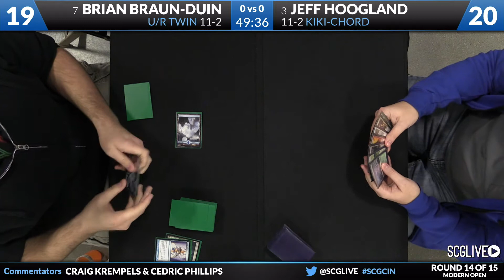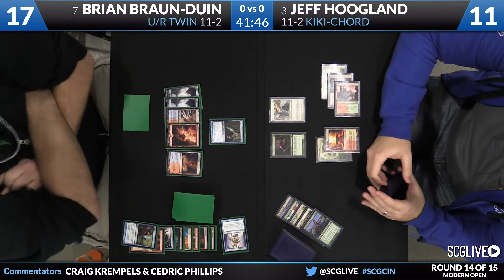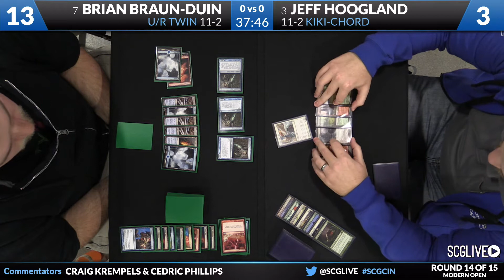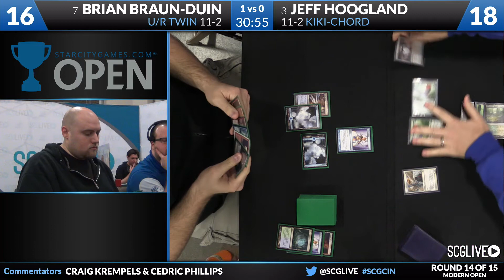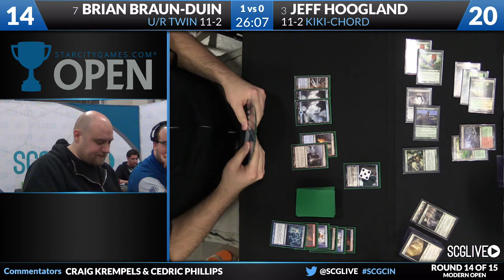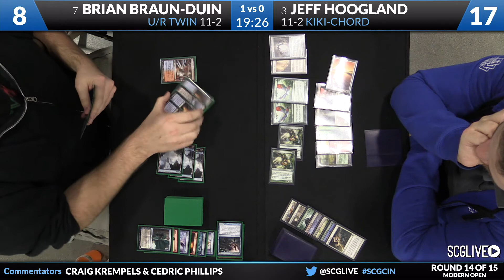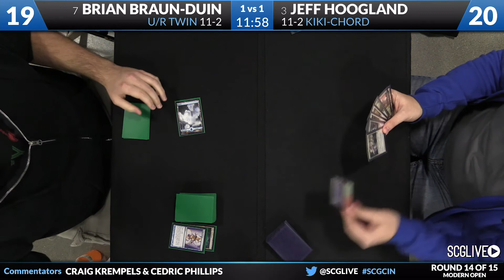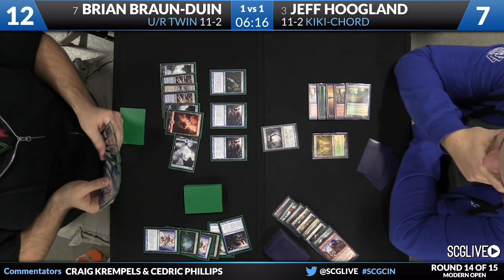SCGCIN: Round 14 - Jeff Hoogland vs Brian Braun-Duin | Modern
From SCG Cincinnati on January 2nd, 2016